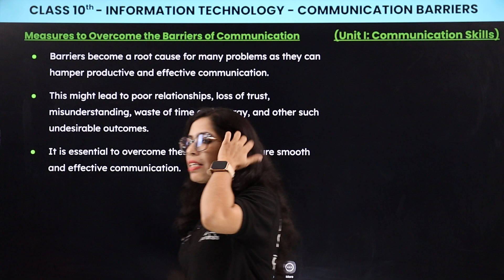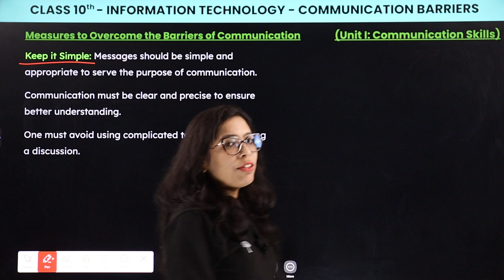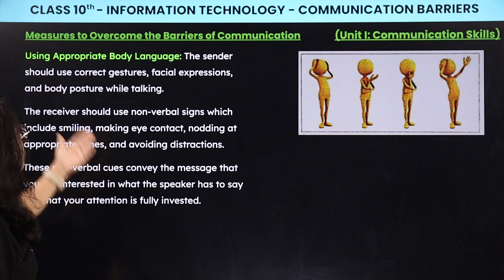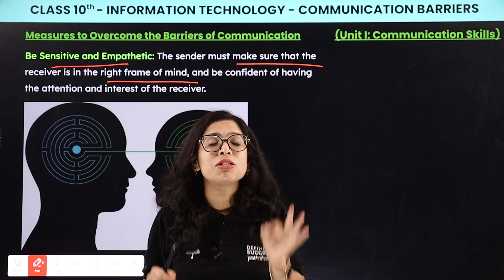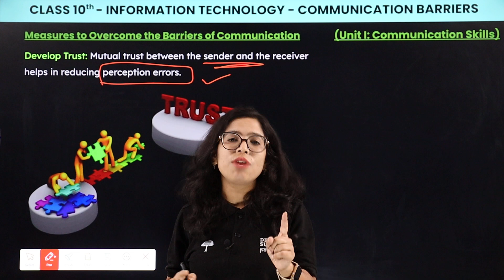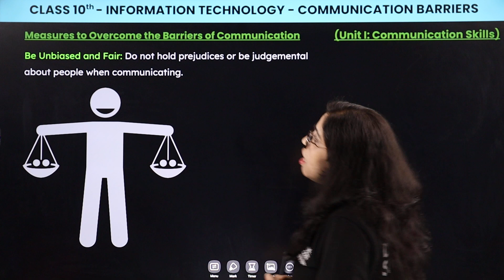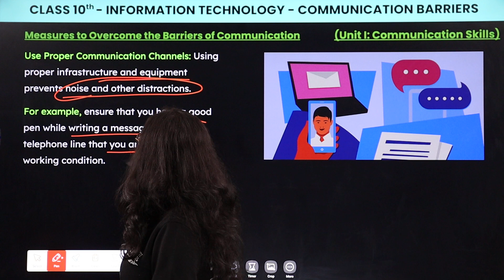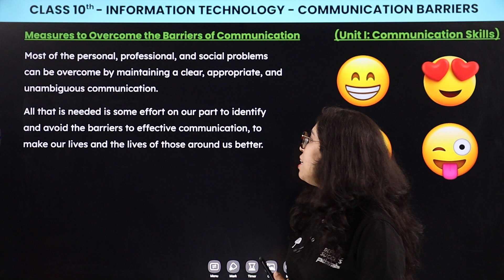Measures to Overcome the Barriers of Communication | Class 10th Information Technology Chapter 3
Welcome to our Class 10th Information Technology series! In this video, we dive into Chapter 3: "Communication Barriers." Communication is the cornerstone of human interaction, and in this chapter, we explore the various methods through which information is exchanged.

From traditional methods like verbal and written communication to modern digital channels such as email, social media, and video conferencing, we cover it all. Understanding these methods is crucial in today's interconnected world, where effective communication skills are highly valued.

Whether you're a student preparing for your IT exam or simply interested in enhancing your communication knowledge, this video is for you. Join us as we unravel the fundamentals of communication in the digital age.

measures to overcome the barriers of communication
list the measures to overcome barriers in communication class 10
overcome barriers to communication class 10 it
overcoming barriers to communication class 10
which of these are ways to overcome communication barriers
explain suitable measures to overcome barriers to effective communication class 10
discuss the different types of communication